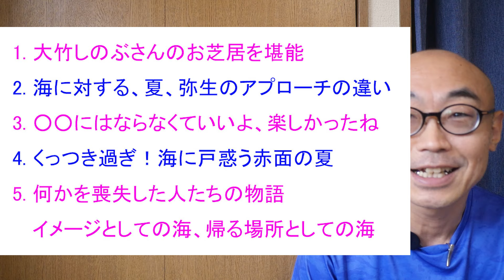「海のはじまり」3話感想前半と「もし2人が別れるとしたら！？」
♯海のはじまり 出演：目黒蓮さん、有村架純さん、泉谷星奈さん、木戸大聖さん、古川琴音さん、池松壮亮さん、大竹しのぶさん　♪♪♪♪♪♪